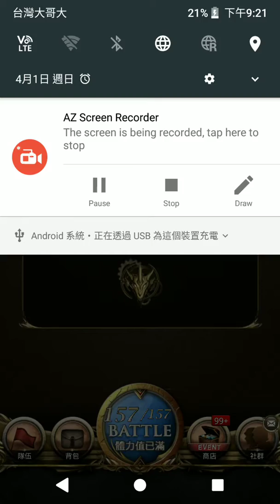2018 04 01